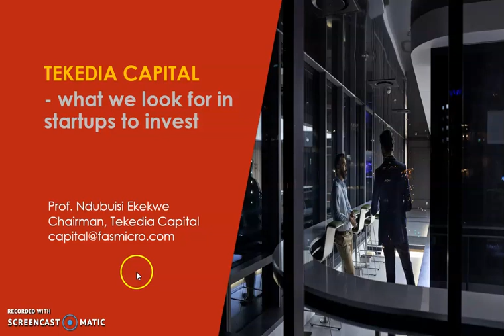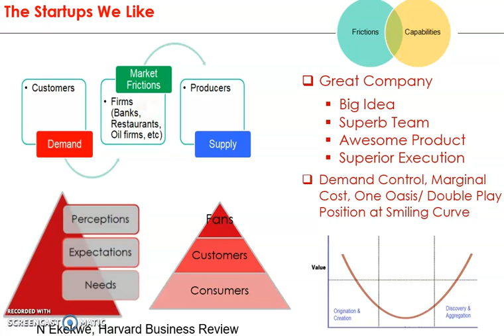TEKEDIA CAPITAL - what we look for in startups to invest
Tekedia Capital offers a specialty investment vehicle (or investment syndicate) which makes it possible for citizens, groups and organizations to co-invest in innovative startups and young companies in Africa. Capital from these investing entities are pooled together and then invested in a specific company or companies. Our focus is on companies with primary operations in Africa even though they may be legally domiciled within or outside Africa.